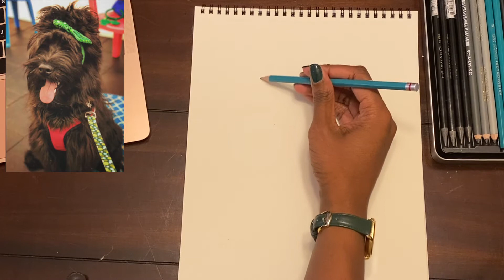How To Sketch A Dog In Pencil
Hello & welcome!
Ever wonder how to sketch a dog in pencil? Well this is your video! I decided to sketch a portrait of my 2 year old Briard puppy Cherie ( yes, puppy :D ). I've always had a love for drawing and sketching ever since I could pick up a pencil, but I've been a bit rusty as of late, so nothing perfect here! I'm far from an artist. Remember, Bob Ross did say "No mistakes, just happy accidents!"

Sketching is more of a loose form of drawing, allowing your hand to roam free over your canvas or book. It is often quick, however if you are detailed oriented like myself, you'll find yourself recording a 25 minutes video of a pencil sketch of your dog. Due to this, I ramped up the speed a bit so you guys could get the full picture (don't worry, I got it down to 7 min..whew!). My only medium for this was a Prismacolor 2H drawing pencil.

Honestly, sketching is a great way to relax and clear your mind. I hope this video will encourage you to not only want to sketch your dog (or cat or fish, or any pet) in pencil, but to have fun with art!